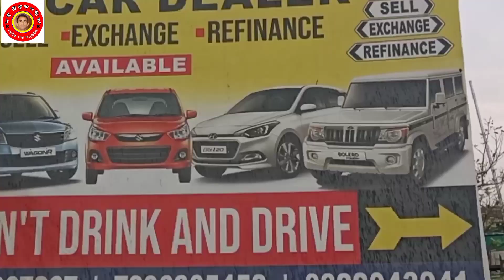কম দামত কোনটো Dealer ত ভাল গাড়ী পাব#moi tiphukporia#usedcars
কম দামত কোনটো Dealer ত ভাল গাড়ী পাব#moi tiphukporia
Prime Motors.Jorhat.used car dealer#buy#sell#exchange#refinance.